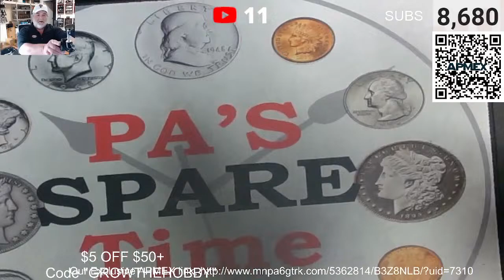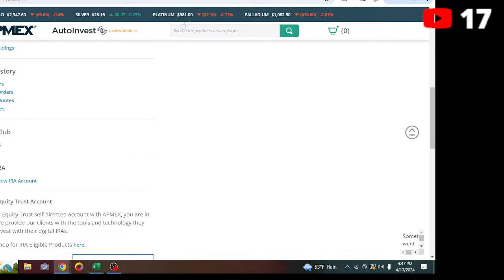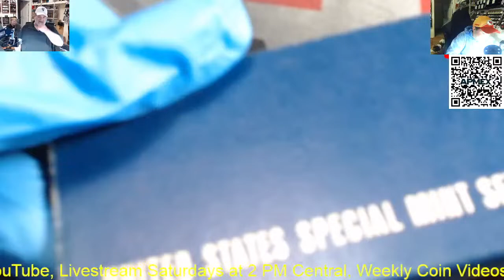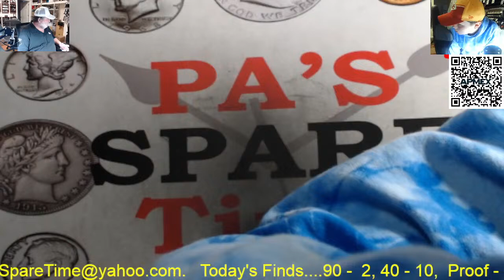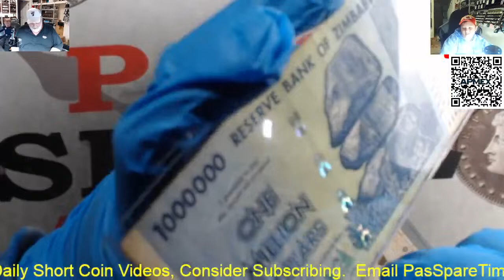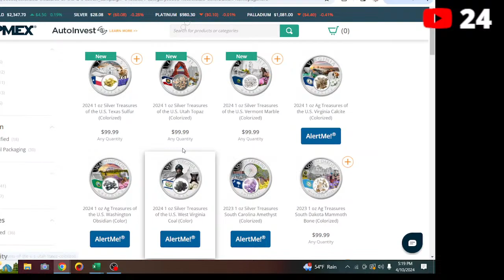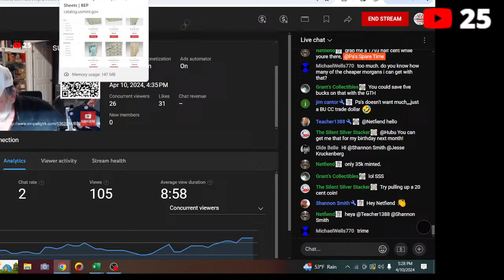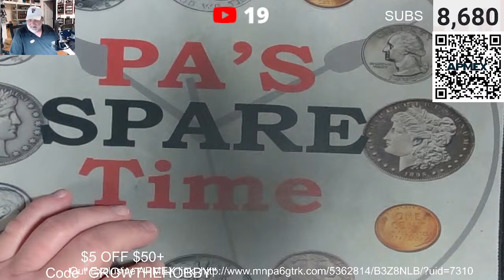Mail Call and APMEX Partnership Update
We do daily short videos, A Wednesday Late night livestream where we hunt dollar bills, and a weekly Saturday stream where we hunt Half Dollars for Donators.

Equipment  we use:

Digital microscope